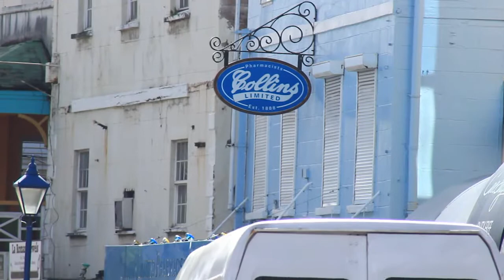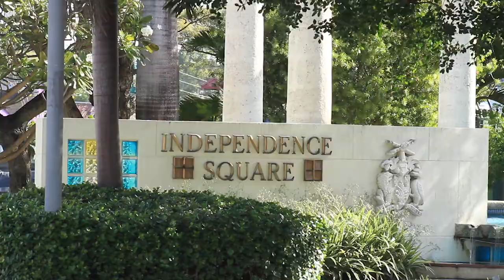OUR STORY 1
This video is the first of a trilogy celebrating our rich heritage.